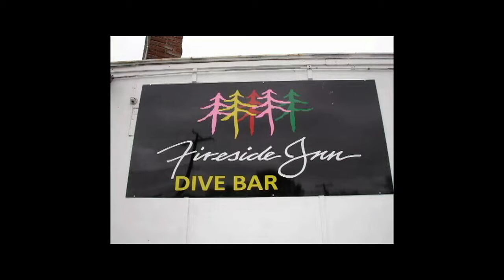Death Cat @ Fireside Inn 07/22/2016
Damn, time flies.